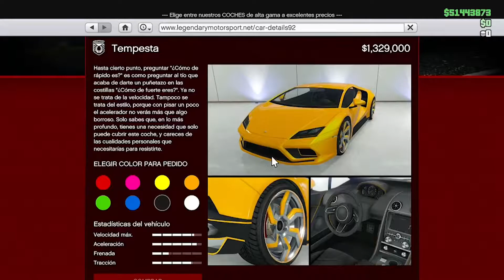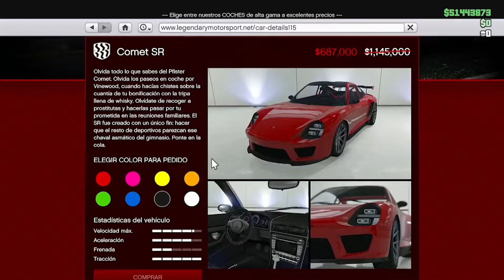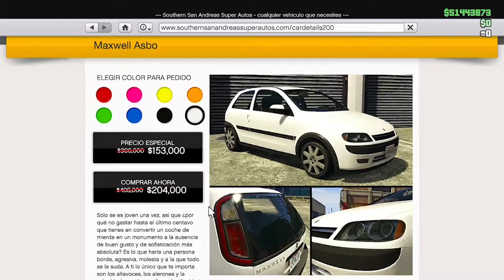¡ECOLA HA GANADO! NUEVOS DESCUENTOS BONIFICACIONES Y MÁS! ACTUALIZACIÓN SEMANAL GTA5 Online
► AQUÍ OS TRAIGO TODA LA INFO SOBRE LA ACTUALIZACIÓN SEMANAL DE ESTE JUEVES 15 DE SEPTIEMBRE!
► HAZTE MIEMBRO AHORA MISMO Y RECIBE TUS RECOMPENSAS!!